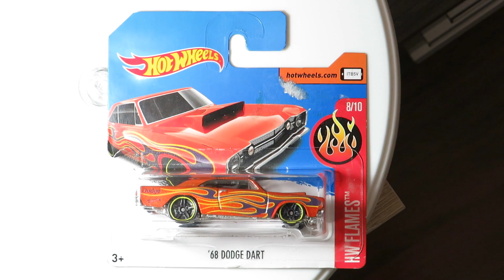Hot Wheels '68 Dodge Dart (2017)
Hot Wheels '68 Dodge Dart
Collection: HW Flames 2017 8/10